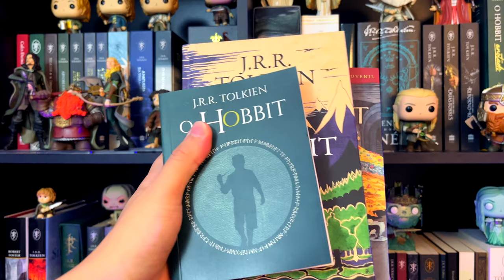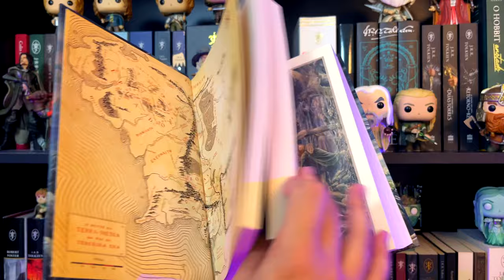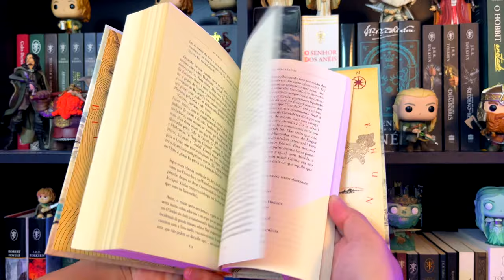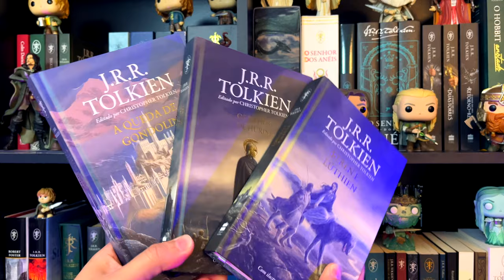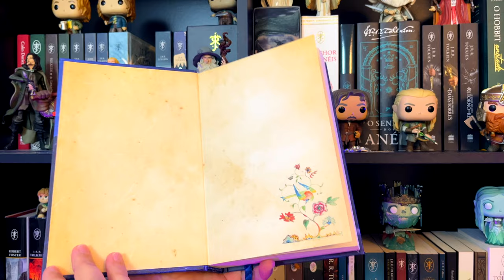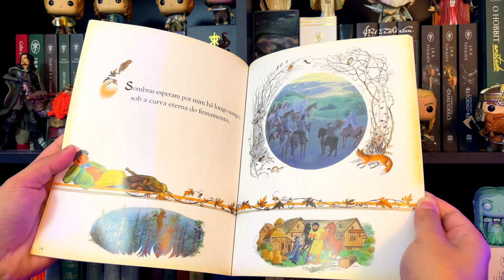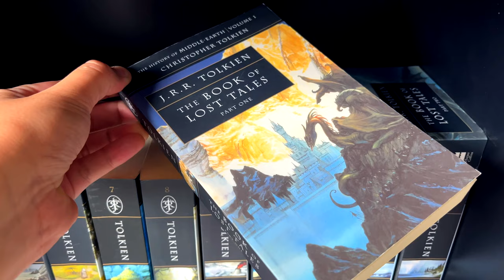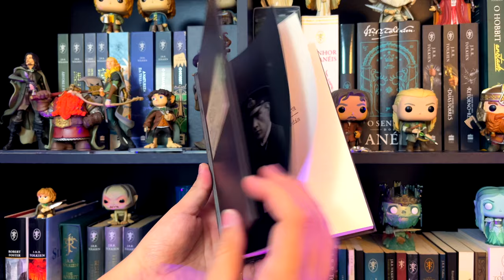ORDEM DE LEITURA 2022 // "A Mais Recomendada"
Eu já fiz um vídeo há quase dois anos com a ordem de leitura mais recomendada do Legendário, mas de dois anos pra cá alguns livros foram lançados. Então nesse vídeo eu trarei a ordem de leitura dos livros de Tolkien atualizada, 2022!

⚜️𝐀𝐌𝐈𝐆𝐎𝐒
➤ O Hobbit & O Senhor dos Anéis